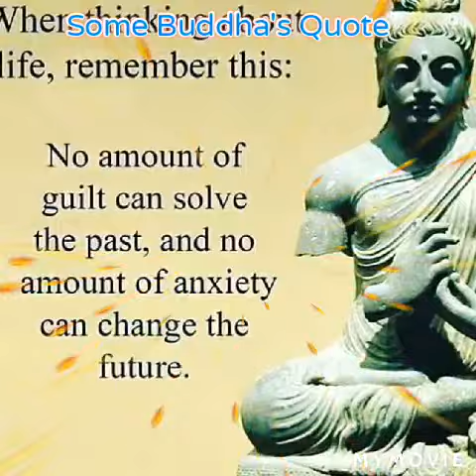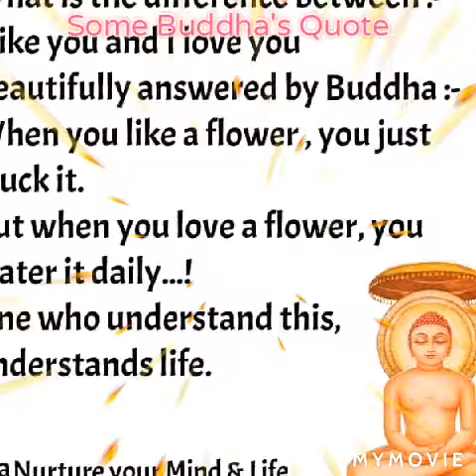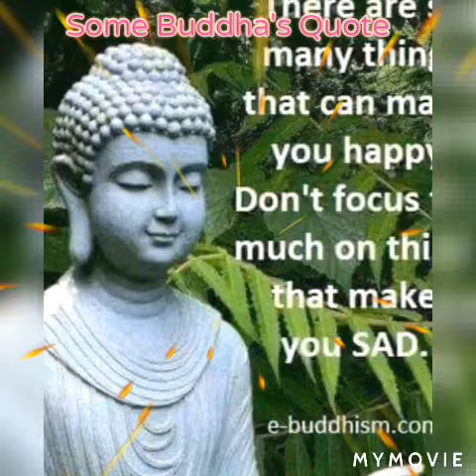September 29, 2020